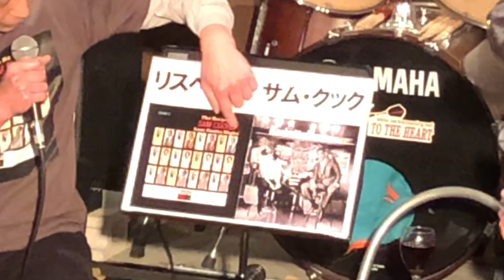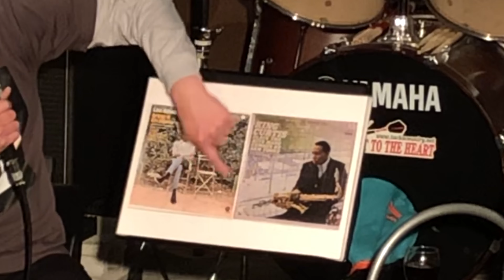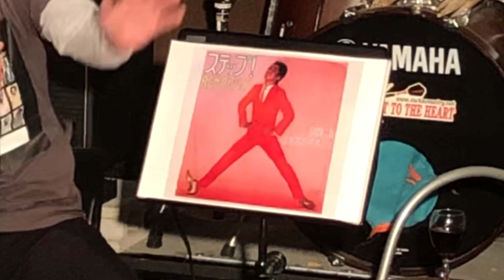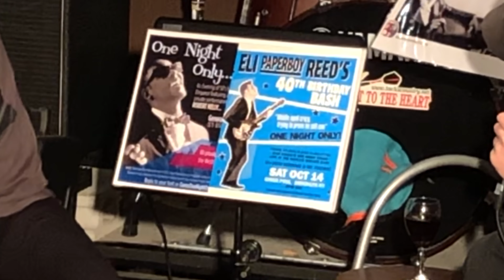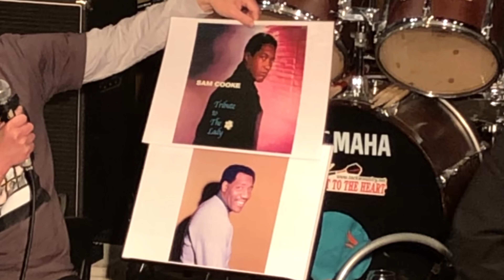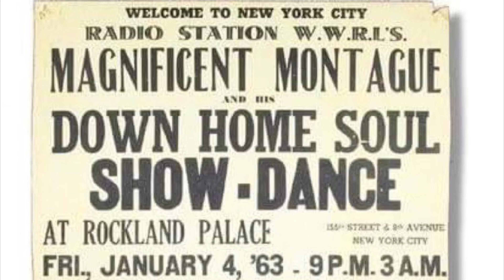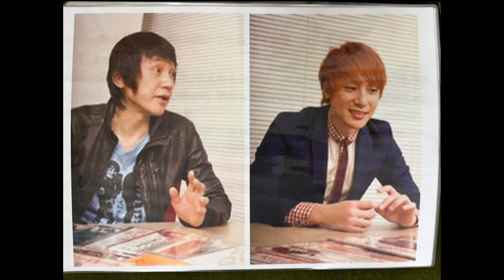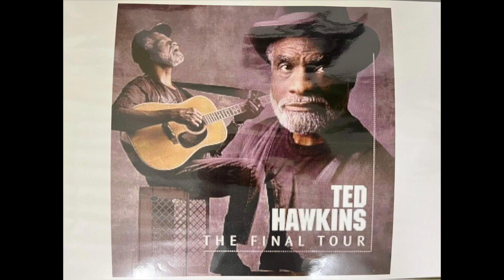『SAM COOKE NIGHT vol.11 ～リスペクト！サム・クック』その④ 〈リスペクト！サム・クックトーク：元親＆あうんさん・すうじぃ〉 2024.3.6 ＠高槻ナッシュビルウエスト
【リスペクト！サム・クックトーク】
「サム・クックをリスペクトしてる」と言っても気持ちのことなので、表向きにそれを示さないと分からない。サム・クックをリスペクトしてきた人たちが、どう表向きにリスペクトを表現してきたかを見ながらトークをしてみました。

ナッシュビルウエスト ならびに アーティストへの 投げ銭／応援金は、ナッシュビルウエストWEBショップから お願いします